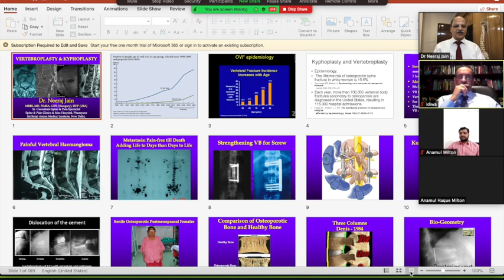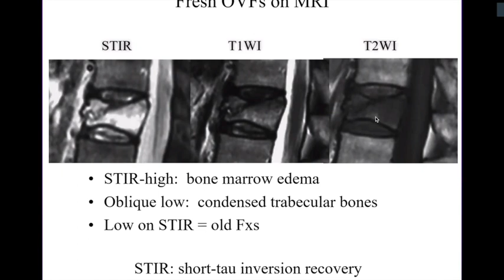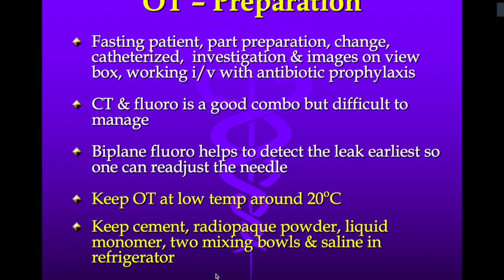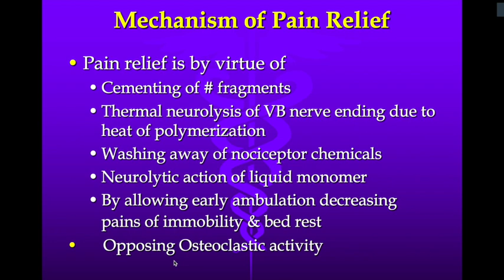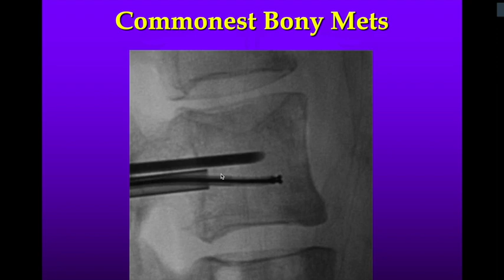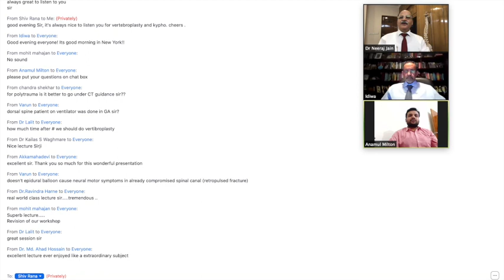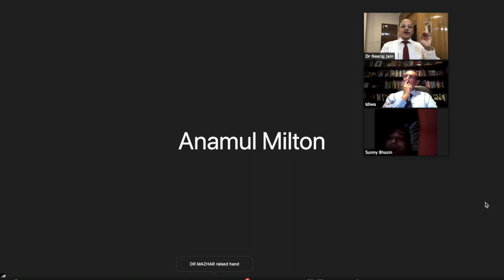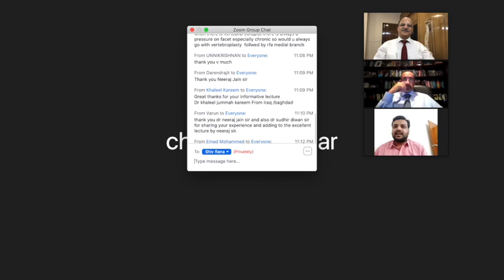VERTEBROPLASTY & KYPHOPLASTY: Update Q/A & Discussion: Dr Neeraj Jain MBBS MD, FIMSA, CIPS, FIPP USA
VERTEBROPLASTY & KYPHOPLASTY: Detailed, Updates with QA & Discussion: DR NEERAJ JAIN  MBBS, MD, FIMSA, CIPS (Hungary), FIPP (USA)
Senior Consultant  Spine & Pain Specialist,
Spine & Pain Clinics
Sri Balaji Action Medical Institute & Action Cancer Hospital
In-charge Spine & Pain Clinic, MDCITYHospital, Model Town New Delhi.
A NOVEL APPROACH TO MANAGEMENT OF VERTEBRAL BODY FRACTURES:
As life expectancy is increasing so is the incidence of vertebral body (VB) fractures now being the commonest fracture of the body. PVP is an established interventional technique in which bone cement is injected under local anaesthesia via a needle into a fractured VB with imaging guidance providing instant pain relief, increased bone strength, stability, decreasing analgesic medicines, increased mobility with improved quality of life and early return to work in days.
In this era of minimally access surgery replacing open surgeries, PVP is a novel procedure & should be in the first line of management in place of conservatism or major spine surgery for painful uncomplicated compression fracture spine.
Kyphoplasty has the added advantage of addressing fracture with spinal deformity and
appears to be associated with fewer instances of bone cement extravasations As per Greek mythology pain was thought to be due to intrusion of particles into soul, now pain relief is done by intrusion of particles into bone. The bone of content is to fill bone with content. In this era of MAS replacing open surgeries, PVP is a novel procedure & should be in the first line of
management in place of painful conservatism or major spinal surgery with a list of complications in polytrauma settings for painful uncomplicated VB #; especially when the spine surgery is relatively complicated or patient refuses due to surgery phobia or cost involved or there may be comorbid conditions /injuries deterrent for surgery. PVP is a big help in polytrauma setting when stabilizing spine does lot of good to the patient’s overall management
INDICATIONS
Senile osteoporotic compression # remains the commonest Indication (83%). In fact, one in four women over 50 will suffer an osteoporosis related spinal fracture. Even more startling, spinal fractures are twice as likely as hip fractures. And they’re three times more common than breast cancer. Yet as many as two-thirds of spinal fractures go untreated.
Painful new or progressive osteoporotic collapse # refractory to medical therapy or dosage of analgesia leads tounacceptable side effects.
Complicating Co-morbid diseases, on steroids & received transplant.
To reduce loss of vertebral height and possibility of continued collapse
Metastatic VB #, Multiple Myeloma VB # (3%). Approximately 30% of patients with various neoplastic conditions develop symptomatic spinal metastases during the course of their illness & pain is the presenting complaint in the majority of cases.
Aggressive painful VB haemangioma
Vertebral osteonecrosis
strengthening VB before major spinal surgery.
The benefit has been extended to the traumatic uncomplicated VB
compression # (VCF) (14%) which is commoner in younger age
group with active life profile and prime of their career where strict
bed rest and acute or chronic pain are unacceptable and they are
more demanding for proactive treatment approach so as to be back
to work ASAP.
CONCLUSION
With rich experience in osteoporotic PVP one can comfortably pass the benefit to traumatic # where -it is more rewarding & satisfying.
With PVP you just don’t manage pain rather you treat it. It is also important to remember to address the underlying condition of osteoporosis. Improve patients bone health and reduce risk for future fractures through a combination of medication, diet, exercise and lifestyle modifications.
Very few people die of pain, many die in pain and even more live in pain, some of them are sequel to spine traumatic fractures, a reversible suffering.
We have to keep pace with patients needs.
PVP may be is the future of uncomplicated VCF management.
kyphoplasty has the added advantage of addressing spinal deformity and appears to be associated with fewer instances of bone cement extravasation.
Pain means punishment, we can avoid the chronic punishment of VCF with PVP avoiding all D’s of disability, depression, drugs dependence, deformity, dissociation & dejection.
In future we are looking for high radiopaque biodegradable or bioactive bone pastes or cement or glues with more procedural time relaxation which will strengthen the bone while inducing new bone growth.
Vertebroplasty is a viable treatment and possible standard management of the pain and disability of osteoporotic vertebral fractures